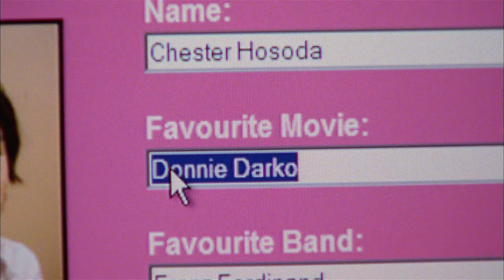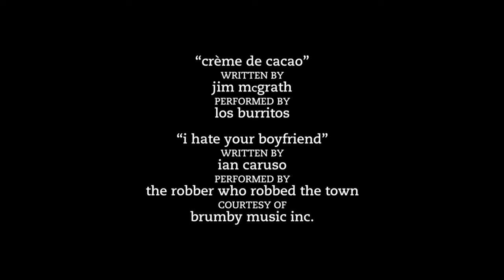Degrassi: The Next Generation 413 - Bark At The Moon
Degrassi has a new hottie in Grade 9 and Manny’s got her eye on him.  Especially since her “boyfriend” Spinner can’t even be bothered to take a night off work to come to the Cupid Dance she’s organized.   But in the midst of flirting with new guy Chester at the dance, Manny realizes she’s the one who isn’t committed to her relationship with Spinner—because she’s afraid he’ll break her heart, just like Craig did last year.  Can Manny let go of the past and let someone new into her heart?
Paige schemes to be partnered with Mr. Oleander at the Cupid Dance, with surprisingly successful results.

The programe's most provocative season yet promises to delve deeper into storylines and showcase the cast as they deal with the most challenging situations to date. In the one-hour season premiere special, itâ€™s a new year and Paige is called to testify in her rape case. Emotions run high as she must confront her attacker face to face. Meanwhile, family ties are put to the test when Craig receives an unexpected birthday present from his late father.